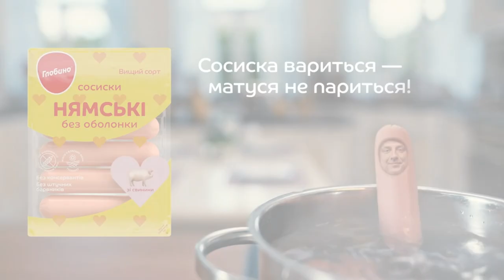Потап в новой украинской рекламе сосисок Нямські от Глобино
Официальная реклама на YouTube от 10 копеек за просмотр. Оставьте заявку на просчет стоимости продвижения вашего канала или бизнеса на сайте агентства интернет-маркетинга Netrocket

Сосиски «Нямські» від Глобино. Сосиска вариться – матуся не париться!